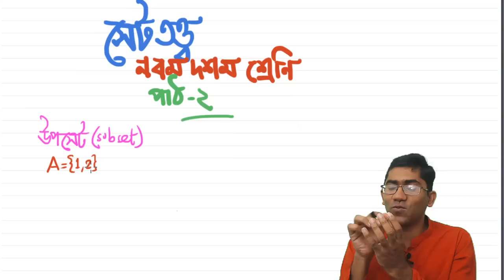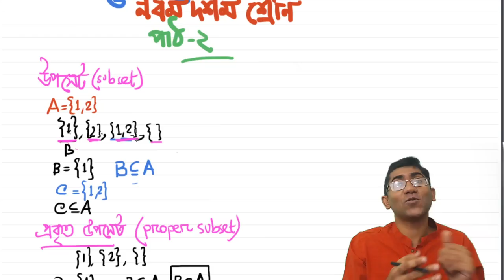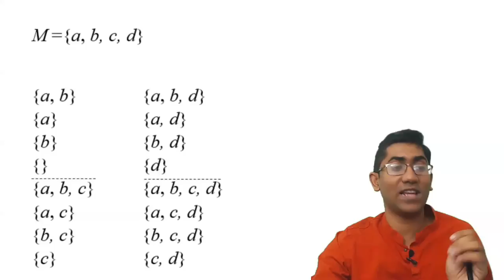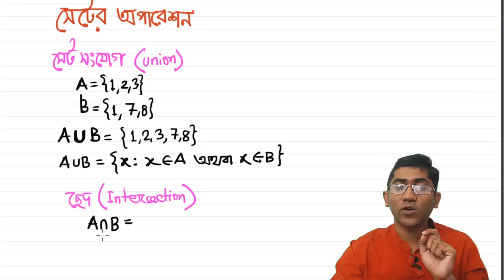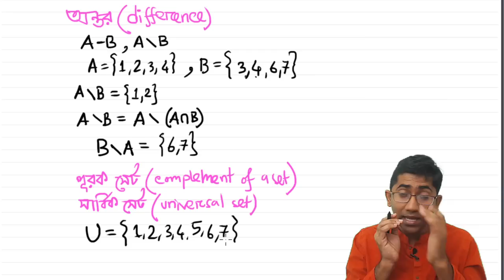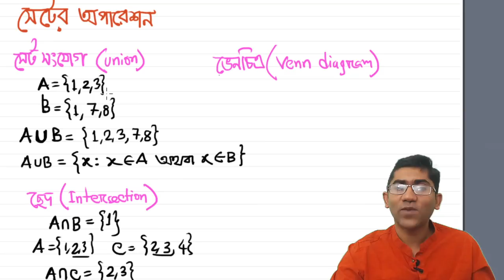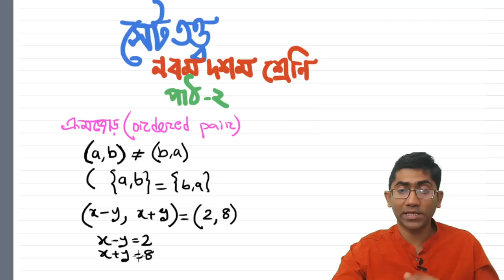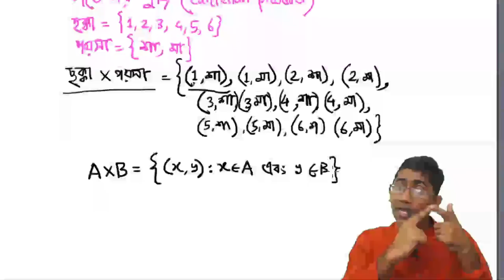নবম দশম শ্রেণি || সেট ও ফাংশন: ২ || উপসেট সংখ্যা, সেটের অপারেশন || Chamok Hasan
এই পর্বে থাকছে-  Feel করি কেন উপসেট সংখ্যা 2ⁿ হয়, সেটের অপারেশন (সংযোগ, ছেদ, অন্তর, পূরক), ক্রমজোড় ও কার্তেসীয় গুণজ

বাংলাদেশ গনিত অলিম্পিয়াড কমিটির সাধারণ সম্পাদক শ্রদ্ধেয় মুনির হাসান ভাইয়ের একটি উদ্যোগ: মুনির হাসানের সঙ্গে গণিত চর্চা
সেই উদ্যোগে শামিল হয়েছি আমিও। চেষ্টা করব নবম দশম শ্রেণির গণিতের অনেকগুলো বিষয় নিয়ে ধারাবাহিকভাবে ক্লাস নিতে। প্রথম পর্বে আলোচনা করেছি সেট নিয়ে। প্রতি বৃহস্পতি ও সোমবার ১৫-২০ মিনিটের একেকটি ক্লাস থাকবে।
একটুখানি গল্প, মূল ব্যাপারটা কী, কী করে অঙ্ক করা যায়, এবং যা শিখছি সেটা কোথায় কাজে লাগে এই ব্যাপারগুলো নিয়েই ভিডিওগুলো থাকবে।